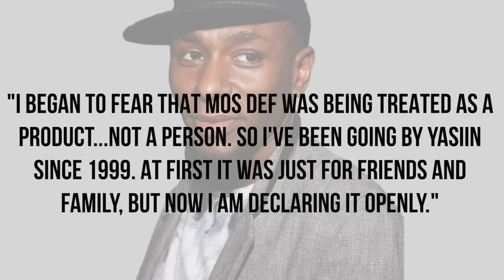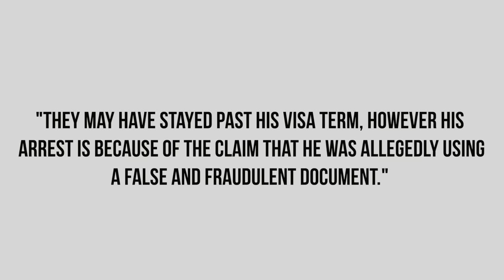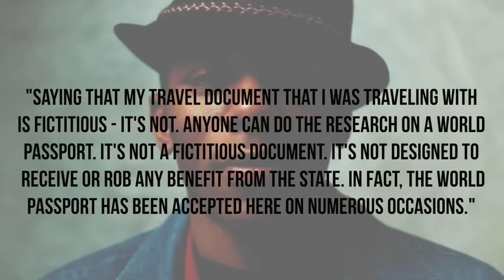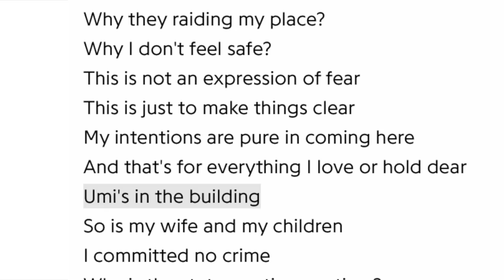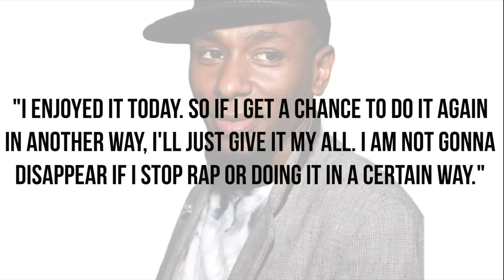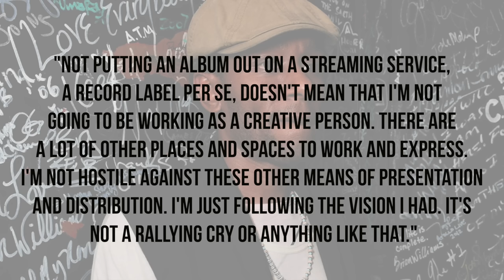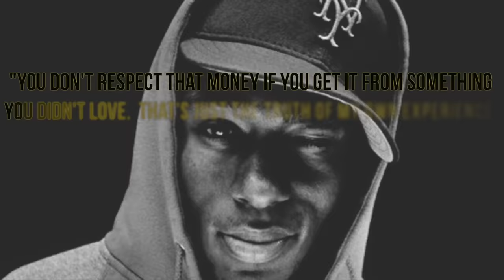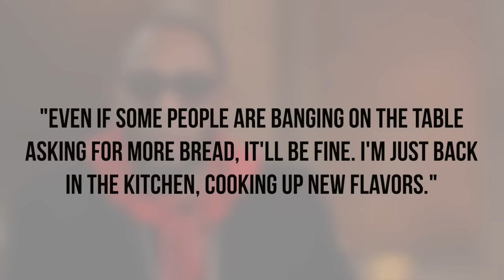Why 'Mos Def' Disappeared - Here's Why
- Mos 'Yasin Bey' Def is easily regarded as one of the staples in Hip-Hop as he has made noteworthy collaborations with artist like Talib Kweli, Kanye West and more. Despite dominating music and eventually film, the artist has been seen less over the years. In this special 'HYPE+' report we investigate why. Instagram: @ComedyHype & Twitter: @ComedyHype_